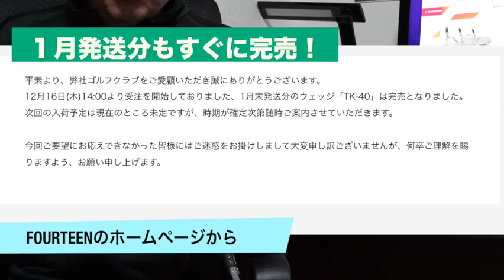僕のウエッジ大作戦！ TK40と新ウエッジ投入！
３本目のウエッジを購入しました！これまで使っていたのはアイアンセットの流れでMIZUNOのJPX EⅢ５２度と、フォーティーンの限定販売クラブTK４０の５７度。
それに加え、もう１本購入することにしたきっかけ、理由を紹介します。
また話題のTK４０の実際の使用感も含め、お伝えします！
次のゴルフが楽しみです！